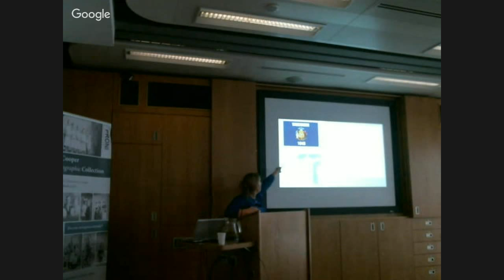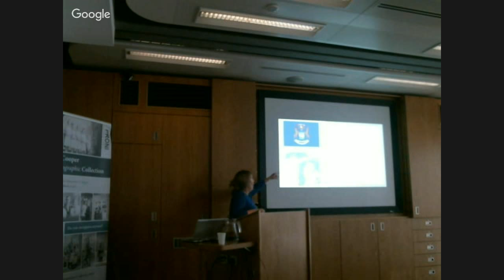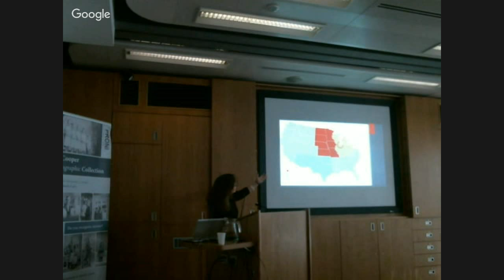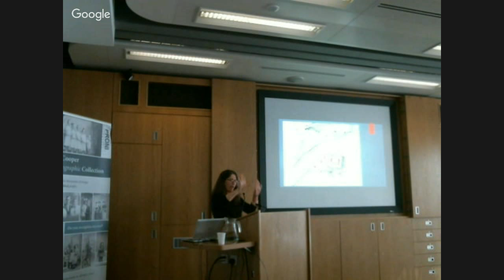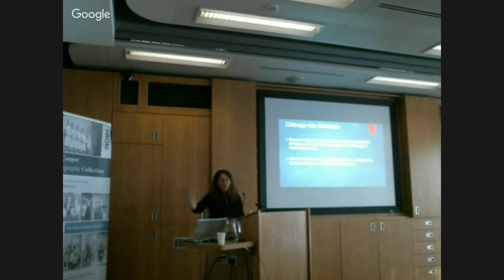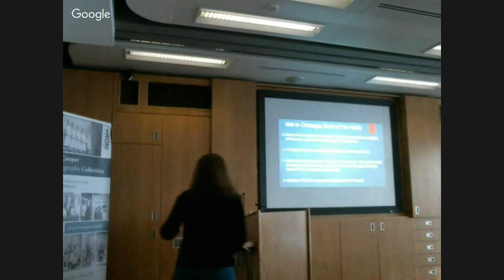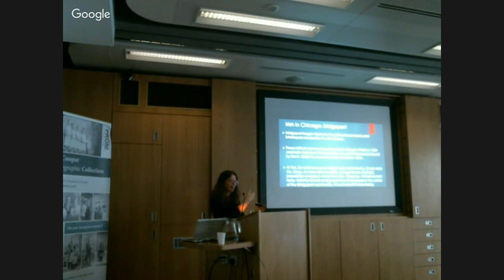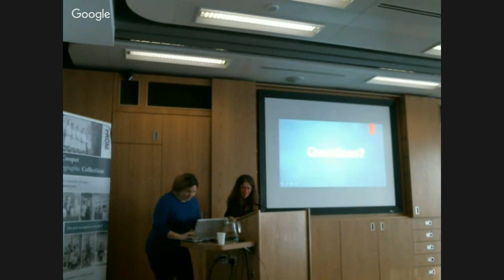All roots lead to Chicago: Irish Railroad workers and canal workers in the 19th Century"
Deborah M. Dudek and Tina Beard - "All roots lead to Chicago: Irish Railroad workers and canal workers in the 19th Century"

Speaking live at PRONI on 16/11/2015